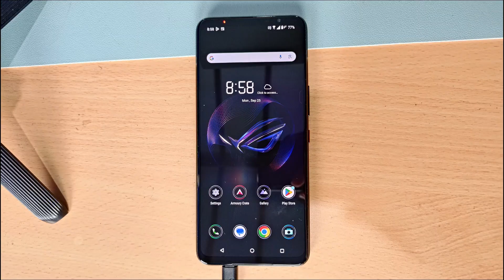LED Notifikasi Pada ROG Phone 7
ROG Phone 7 merupakan salah satu dari sedikit smartphone yang masih memiliki LED notifikasi.
Bisa jadi, pemiliknya malah tidak suka lho, dianggap norak barangkali.
Tenang, bisa diatur kok. Begini cara mengatur LED notifikasi pada ROG Phone 7.